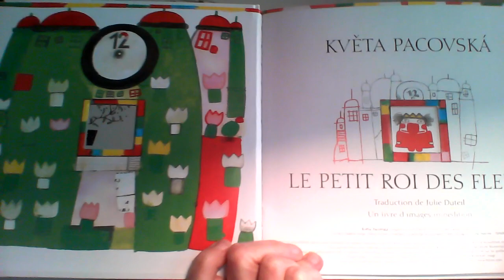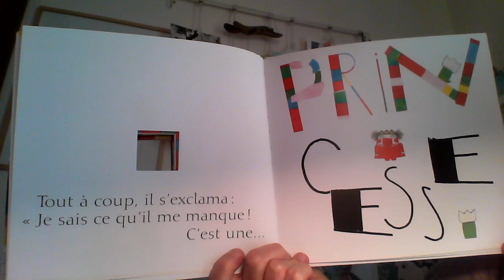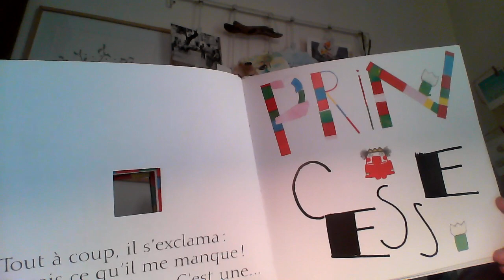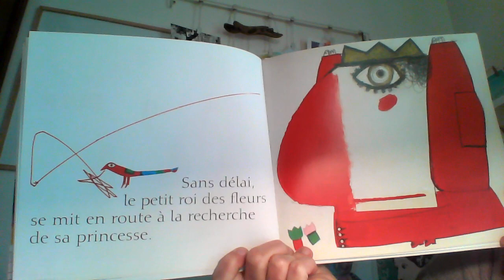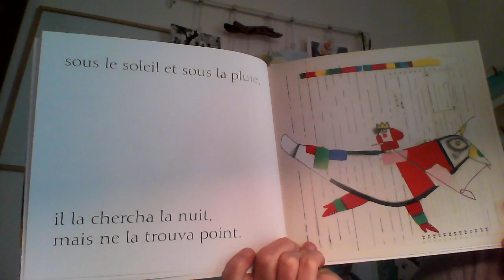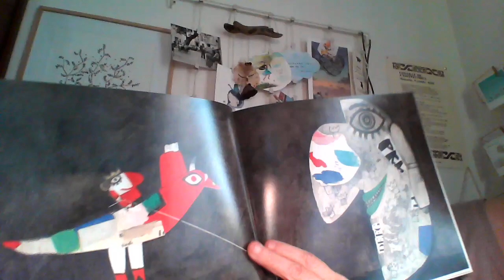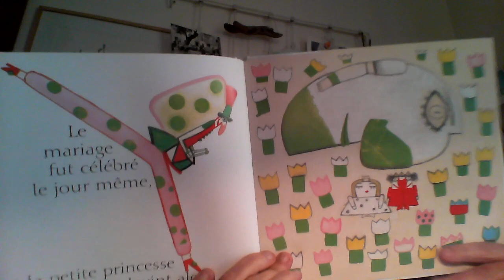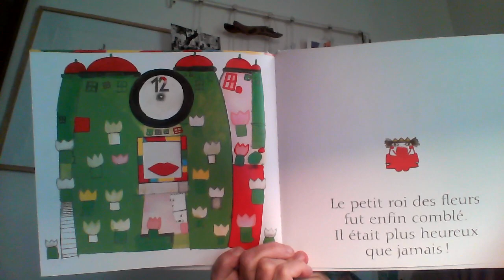"Le petit roi des fleurs" de Kveta Pacovska.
Une histoire offerte pour le plaisir des mots...et des images.